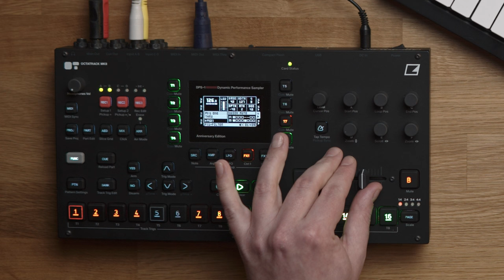Exploring Polyphonic Arpeggiator / An extremely melodic note sequencer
In this video we explore an arpeggiator in Minilogue XD. We'll make a patch from scratch that uses an arp as a melodic note sequencer. Polyphony will play an interesting role here. We'll also touch on some points about the Minilogue XD sequencer. And of course make beautiful music!

👆 If you purchase something using these links I will get a little commission without any extra cost for you! Thank you!

⏱️ Timestamps
0:00 Arpeggiator
2:31 Setup
3:19 Patch Settings
6:24 Patch Basics
7:50 Patch Ideas
12:10 Mixing with Drums
15:16 Refining the Sequence
16:28 Jamming & Talking
26:12 Final Thoughts & Jamming

🌍 Hello World! My name is Ihor.

This is my channel where I share my experiences, ideas, reviews and tutorials related to Electronic Music Production. I focus mostly on Techno and House music. In my Studio on my Music Production Desk you will find a variety of different gear like: digital and analog synth, eurorack modular, drum machine, sampler, effect, mixer, guitar pedal, MIDI controller. Also software: DAW, Ableton, VST, plugins.

I am myself an engineer and I am quite obsessed with the Music Technology and Sound Design. I like making music without a computer. I like playing Electronic Music Live with my Minimal Dawless Setup. I love Eurorack Modular Techno and always keen to talk about the modular workflow.

I strongly believe that nothing can be better than a good Dawless Techno Jam!

I watched all the Techno Tutorials on YouTube! (I think)

✌️ Peace.